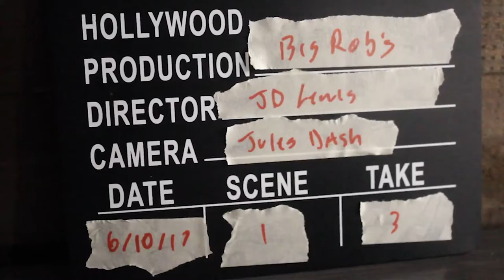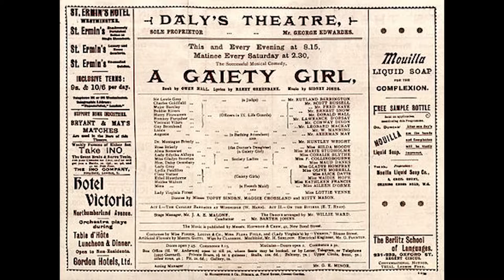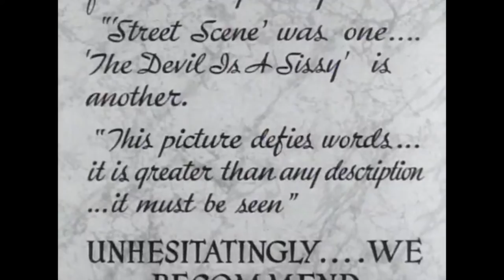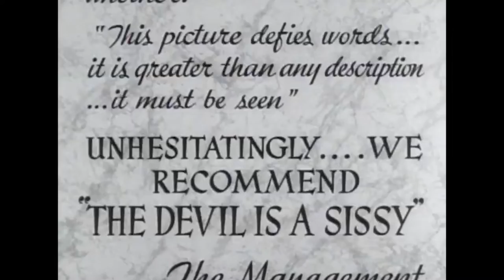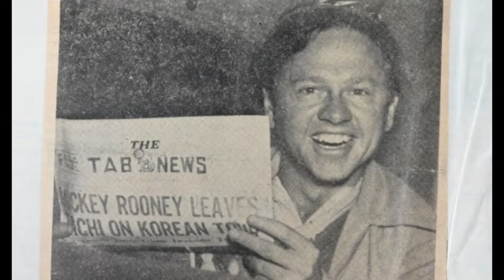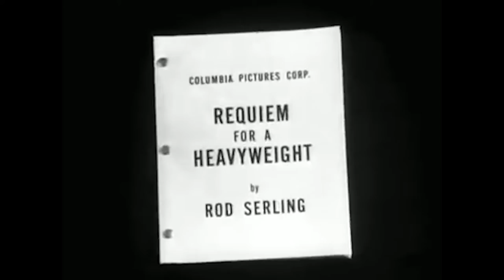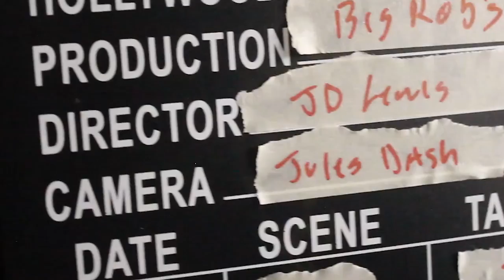Big Rob's Classic Cinema Episode 29 - Mickey Rooney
Joe and I are excited to share our appreciation for the life and career of Mickey Rooney.  A man who performed his whole life, Rooney made a mark that few can match.  No matter what he was going through in his life, he always had a smile when he met fans who loved his work.  All links will be down below.  So, please enjoy this look into the amazing man known as Mickey Rooney.